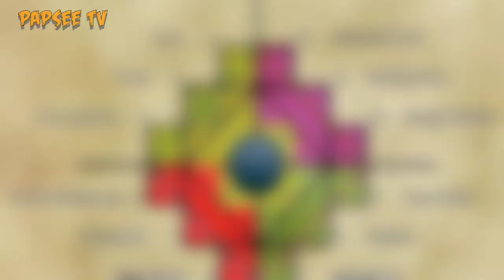Naupa Huaca: Peru's Megalithic Cave of Mystery | Lumang Lagusan sa Peru | PAPSEE TV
Naupa huaca Portal: Ito ba ang ebidensya na ang lahat ng pinakalumang sibilasasyon ay sikretong magkakakonekta?

Kung katulad mo akong uhaw sa katotohanan, gustong palawakin pa at pagyamanin ang pang unawa, buksan mo ang iyong isipan at samahan mo akong buklatin ang kasaysayan upang hanapin ang itinatagong katotohanan na matagal ng ibinaon sa limot? Kung aminado ka… hanggang saan… ang iyong ……paniniwala?

Ang lumang istruktura ng Naupa Huaca, kabilang dito ang mga nakikita at mga nahahawakang mga palatandaan ng makabagong teknolohiya, ay nagpapahiwatig din ng kakaibang ugnayan sa ibat-ibang sibilasayon sa buong mundo. Ito nga ba ang lugar ng mahiwagang pintuan na nag-uugnay sa mga lumang kultura sa buong mundo?

Video simulation credits to: There’s A Place Where The Lines Between Worlds Get Blurred” | Creepypasta | Horror Story
By: Lighthouse horror
Uploaded on June 2, 2021

Please support my passion if you like this kind of content by subscribing and please don't forget to ring the bell to be always updated whenever i will post new video.

Special shout out to all my supporters and of course to my inspiration to continue this kind of topic. You know who you are...you have my code!